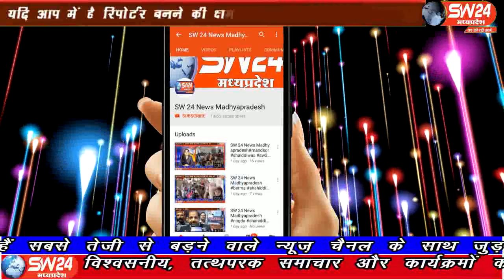sw24news nalcha, 02.09.2019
धार जिले के नालछा नगर में विगत कई महीनों से लगातार चोरी की वारदातें हो रही है वही चोरों की हिम्मत इतनी बढ़ गई हैsw24news